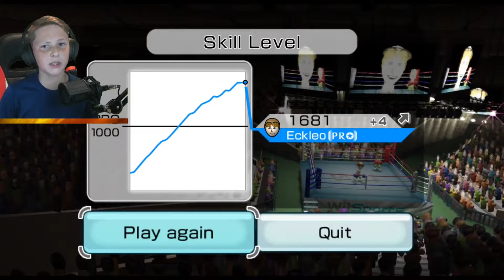I RETURN to Wii Sports Boxing...